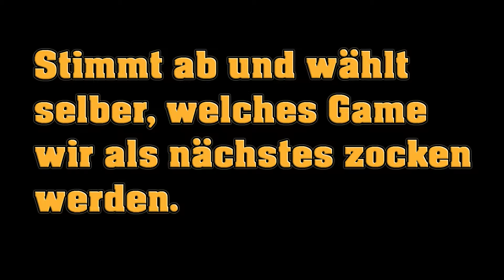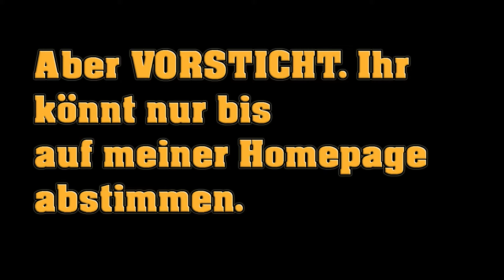Let´s Umfrage #002 - Was wollt ihr spielen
►► LET´S UMFRAGEN ◄◄
Umfrage von mir für euch für das nächste Spiel (2015)

►► LET´S UMFRAGEN ◄◄
Sprach- und Kommentarstil mit österreichischem Dialekt von TheRattle05 (2015)

Hier könnt ihr mitbestimmen, welches Game wir als Nächstes zocken werden. Ihr habt innerhalb einer bestimmten Frist zeit, auf meiner Homepage abzustimmen, welches Game ihr als Nächstes sehen wollt. Je nachdem, wie das Ergebnis ausfällt, werde ich euch damit dann beglücken.